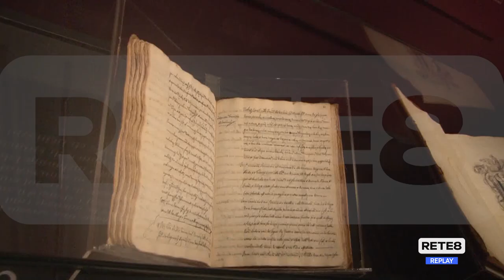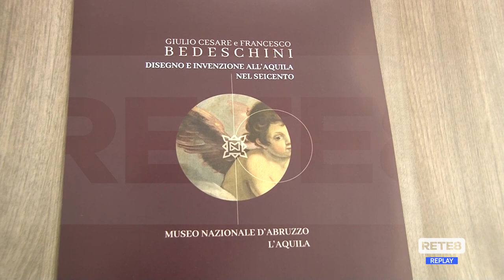Arte - Al Munda i Bedeschini in mostra